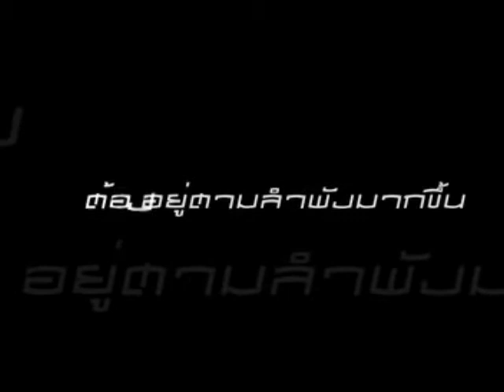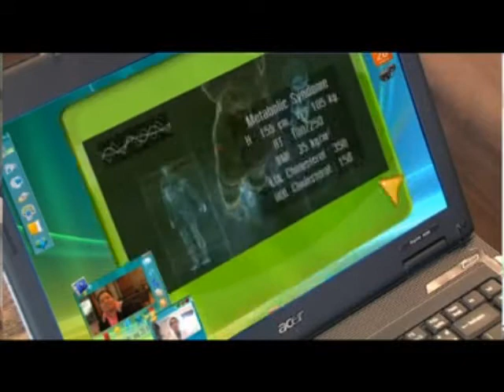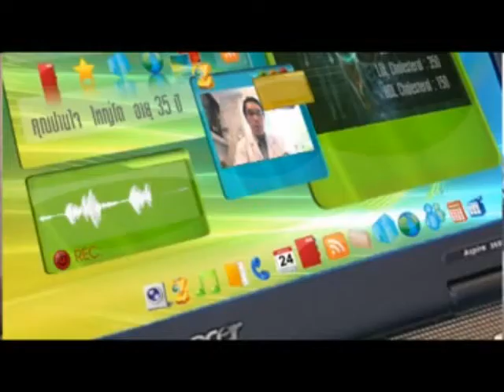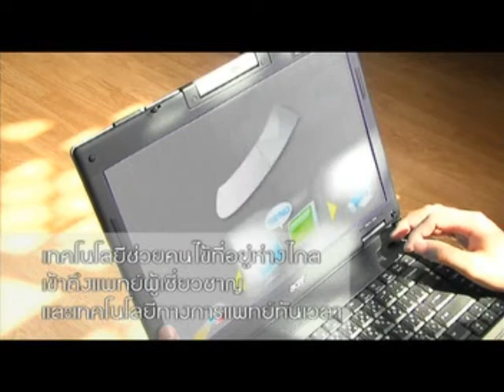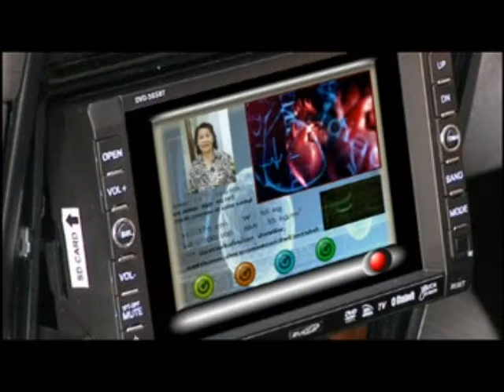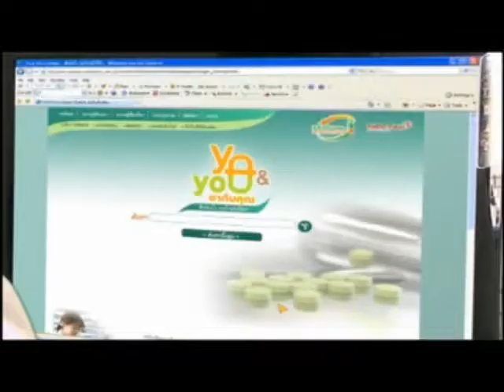Smart Health Smart Living.m4v